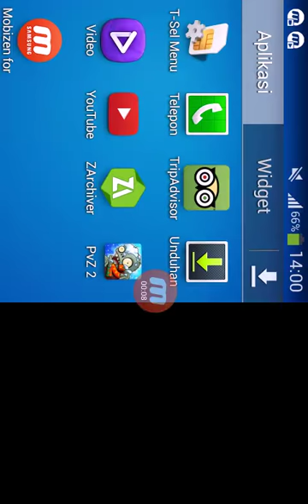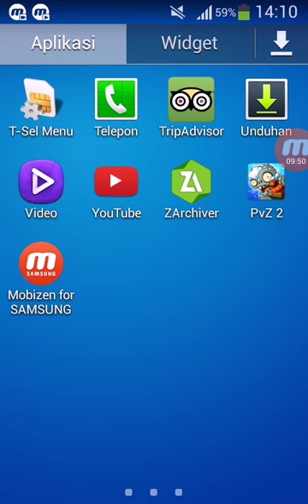Plants vs zombies 2 android mod coins dan gems - Gameplay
semoga terhibur
kalau mau download game plants vs zombies 2 download di bawah ini.

obbnya di
masukan di memory perangkat atau memory internal
 obbnya ini sudah di ekstark

                    jangan lupa guys mampir di blog saya ya guys